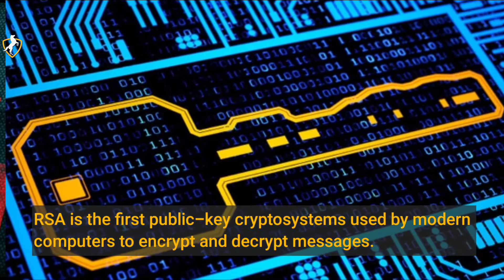Australia Based Startup Security Protocol Partners Launches Its New Cryptosystem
Security Protocol Partners is all set to launch a new cryptosystem called, Marafioti cryptosystem. This new system is the same as the RSA (Rivest–Shamir–Adleman) algorithm and is also dependent on security factors. RSA is the first public-key cryptosystems used by modern computers to encrypt and decrypt messages. Marafioti cryptosystem is faster than RSA as it eradicates the step of modular exponentiation- which is most time-consuming. Security Protocol Partners has filed a provisional patent application and is looking for investors who can help in the commercialization of its technology. The startup has launched a website where a whitepaper has been uploaded about the new cryptosystem.